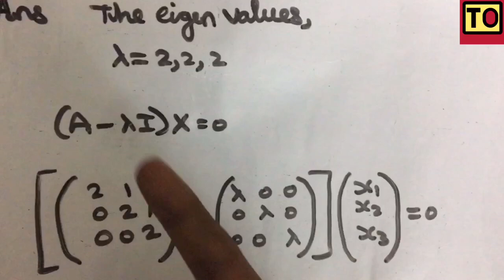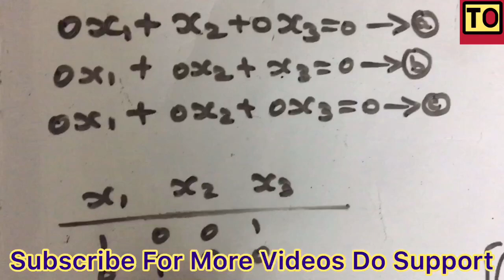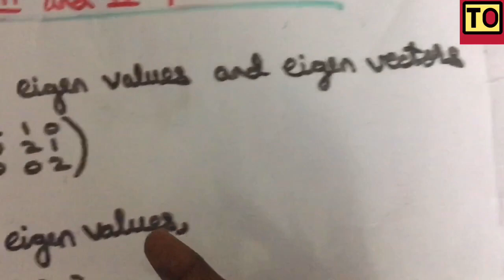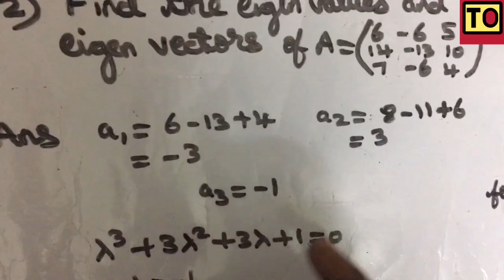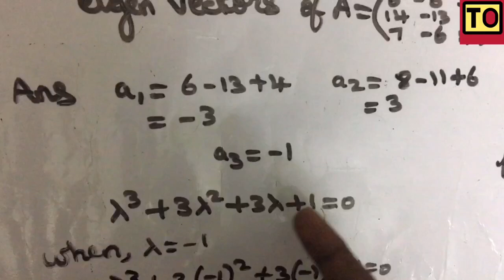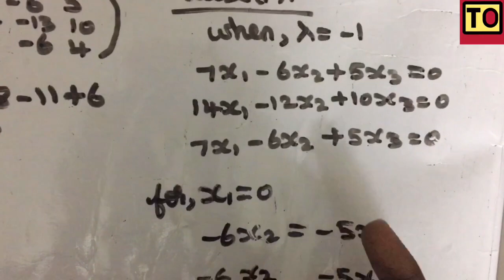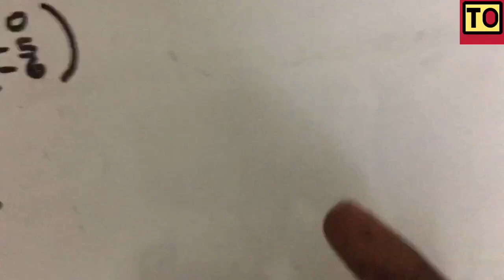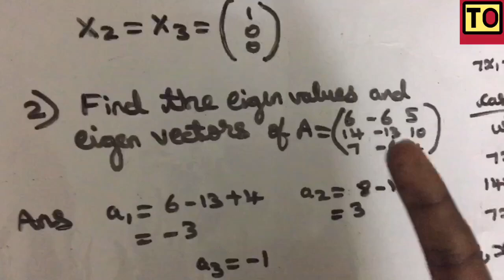Engineering Mathematics - 2 | #3 | Eigen Values And Eigen Vectors | Part - 3 | Tamil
Eigen Values And Eigen Vectors
In Engineering mathematics - 2